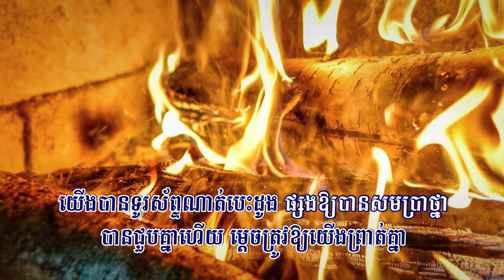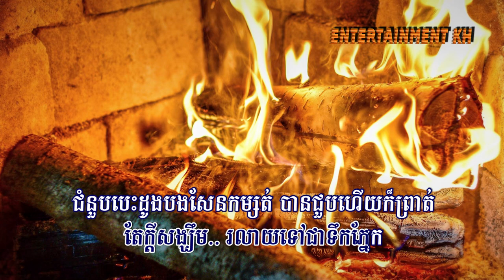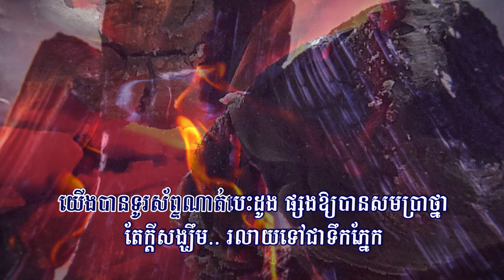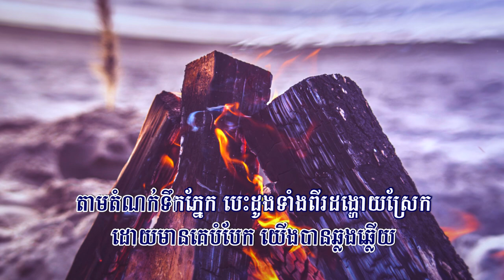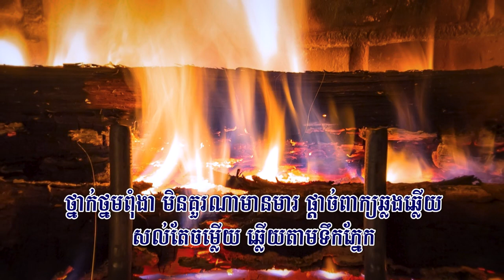ជំនួបបេះដូងនិងទឹកភ្នែក (ព្រាប សុវត្ថិ), ភ្លេងសុទ្ធ, Lyrics Karaoke, កំណែថ្មី 2023, RHM 225, ភ្លេងដើម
Title: ជំនួបបេះដូងនិងទឹកភ្នែក
Singer: ព្រាប សុវត្ថិ
My Channel:
ជំនួបបេះដូងនិងទឹកភ្នែក, Chum Noub Besdong Ning Teuk Phnek,